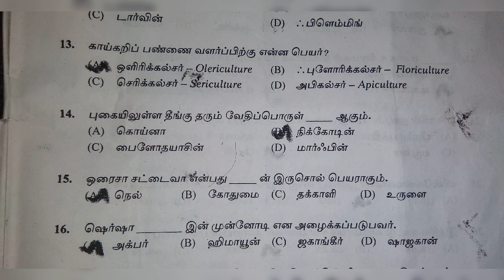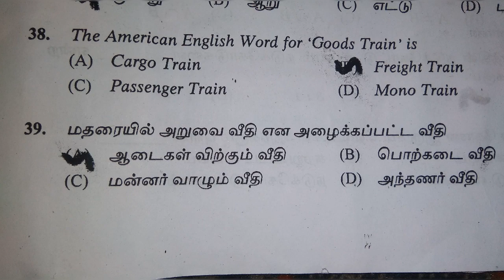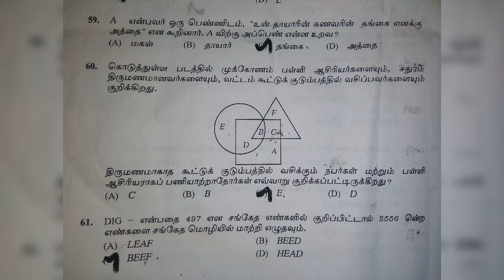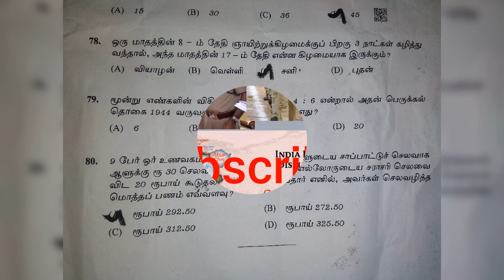TNUSRP 2019 police constable exam answer key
2019 Tamil Nadu constable 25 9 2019 the exam answer key